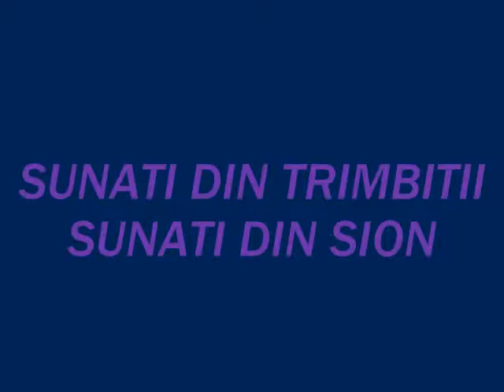SUNATI DIN TRIMBITI SUNATI DIN SION